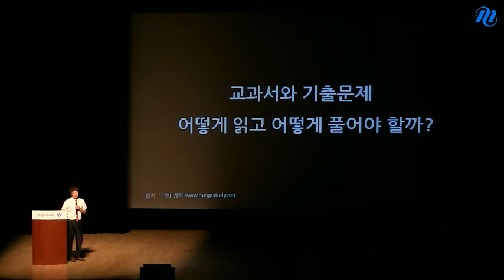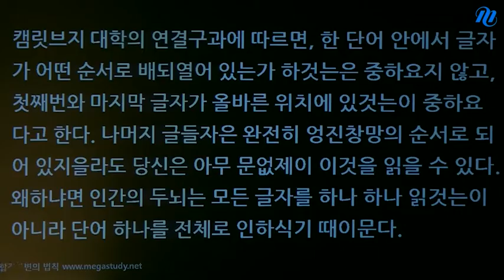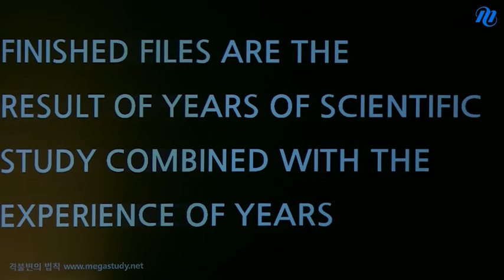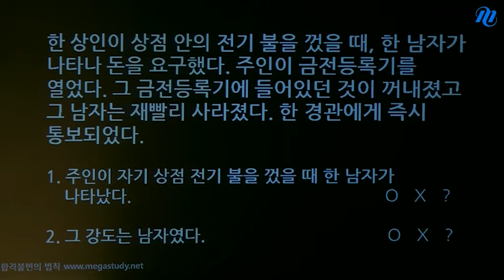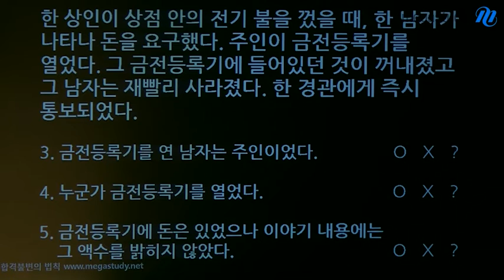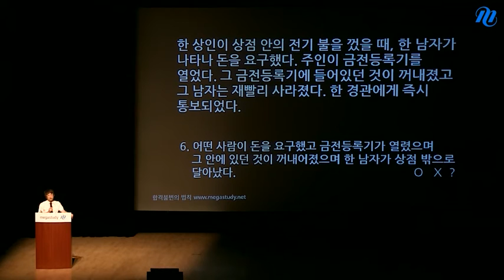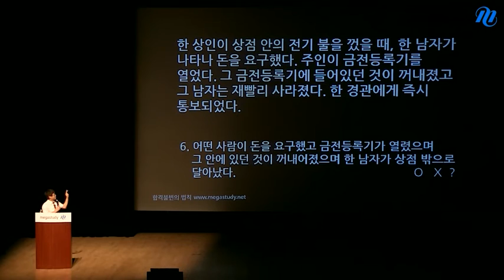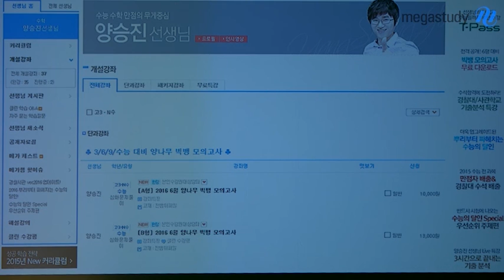[메가스터디] 바른공부설명회 양승진 "교과서 학습을 통한 사고력 향상 학습법"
바른공부 설명회에서 메가스터디 양승진 선생님이 고12를 위한 사고력 향상 학습법을 소개합니다. - 합격불변의 법칙 메가스터디